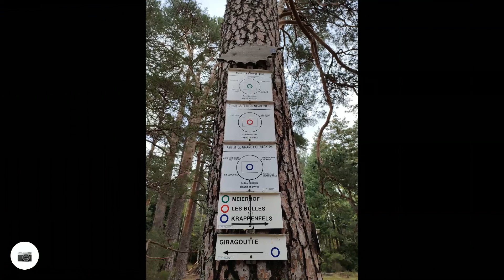2023.10.28 Turckheim, 68, FR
Balade du jour (18km et 600m de D+) : Turckheim = ferme auberge Oechsel (triangle jaune) = Trois Épis (rectangle jaune) = Niedermorschwihr (triangle bleu) = Turckheim